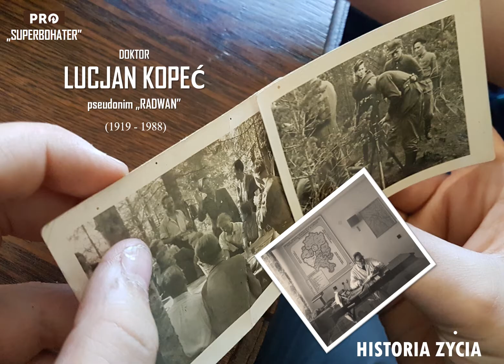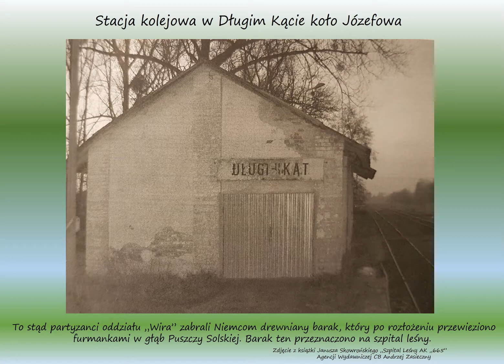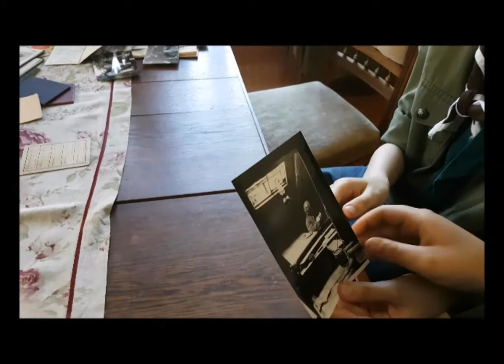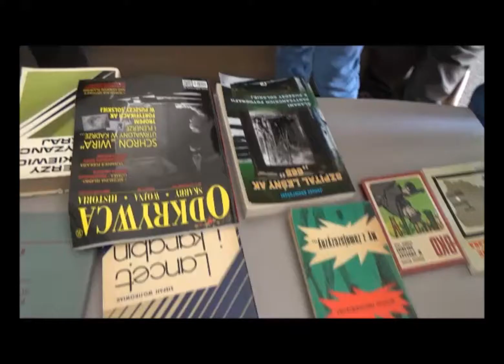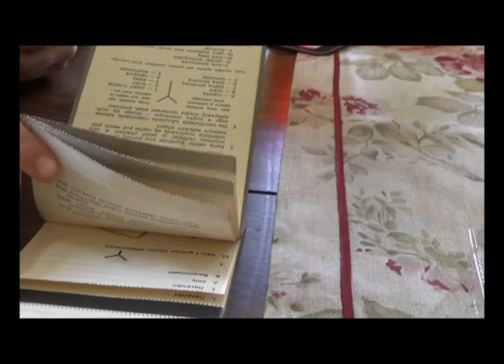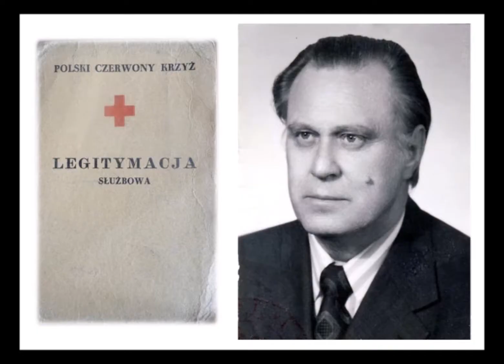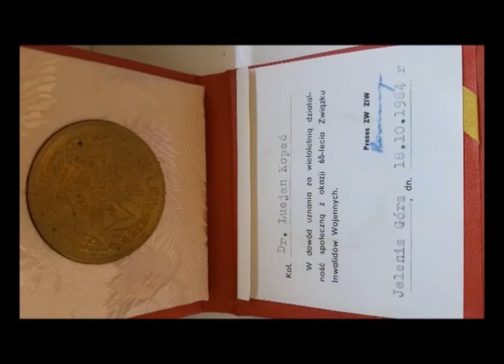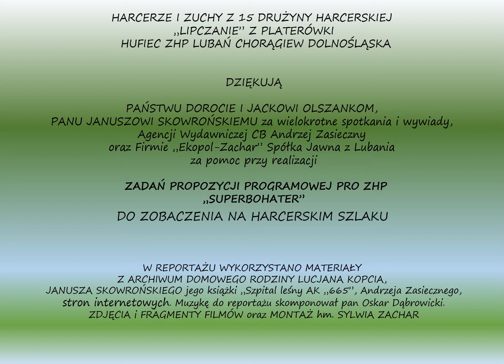Reportaż "Superbohater" Doktor Lucjan Kopeć ps. "Radwan" - Historia życia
Film zrealizowany przez 15 Drużynę Harcerską "Lipczanie"
z Platerówki, Hufiec ZHP Lubań, Chorągiew Dolnośląska w ramach zadań z propozycji programowej Programowego Ruchu Odkrywców ZHP "Superbohater" 2019.